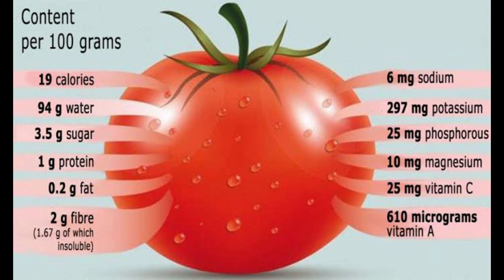முகம் பொலிவு பெற வேண்டுமா?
எளிமையான வீட்டில் எளிதில் கிடைக்கும் தக்காளியின் மருத்துவ நலன்கள் மற்றும் சரும பராமரிப்பு பற்றிய சிறு குறிப்பு.